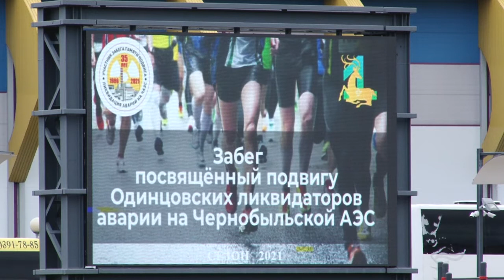Забег в память о ликвидаторах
На центральном стадионе города Одинцово прошел забег, посвященный памяти ликвидаторов последствий аварии на Чернобыльский АЭС и приуроченный к 35-летию со дня катастрофы.